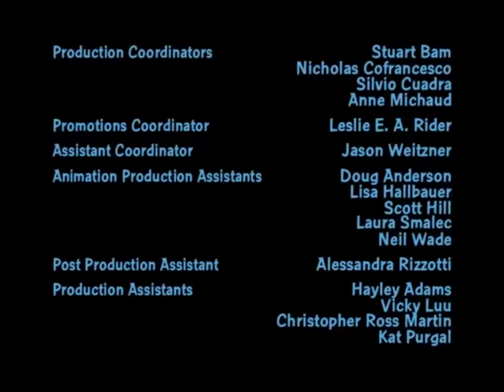the average ordinary FAMILY GUY episode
SMILING FRIENDS 3D 4 COMING SOON
his is the episode that showed in this video but instead of the short version ITS THE FULL VERSION OH YEEEA